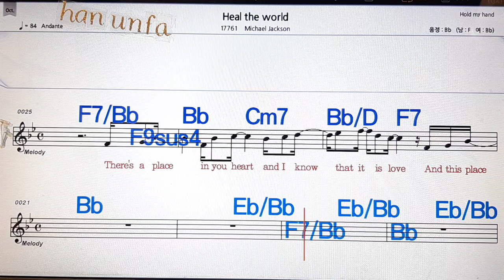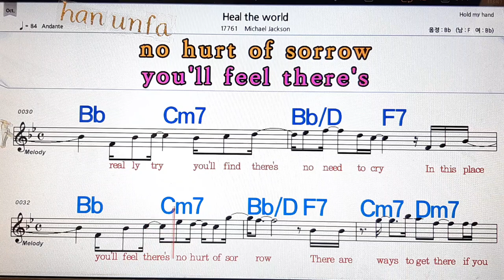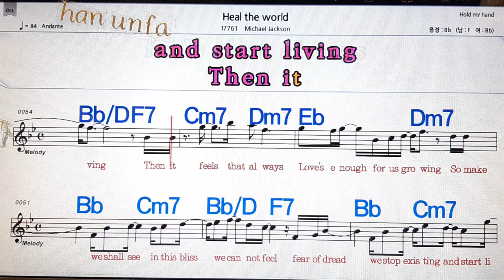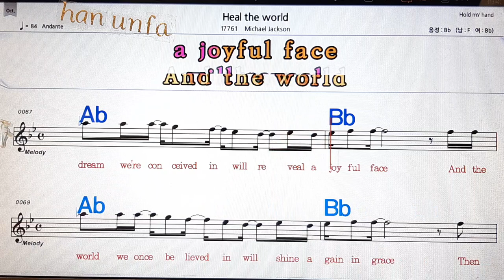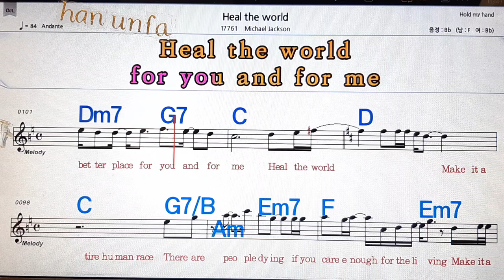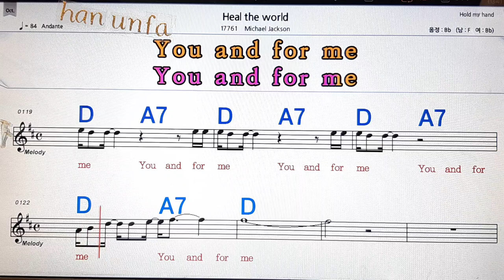Heal the world/Michael Jackson💋노래방, 통기타 , 코드 큰악보, 가라오케, 반주💖Karaoke, Sheet Music, Chord, MR